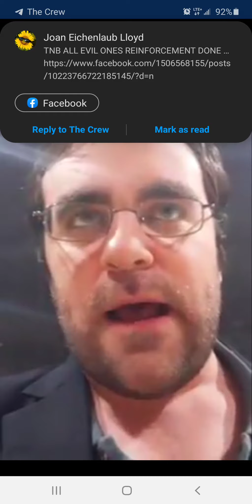TNB TO REINFORCE EXPOSING ALL INVOLVED IN THIS FRAUDULENT ELECTION. THEY ARE FINISHED ⚡💥🔥🔥🔥🤣🤣🤣🤣🤣